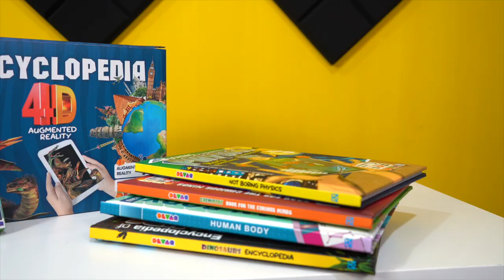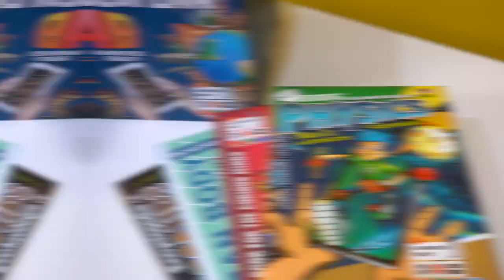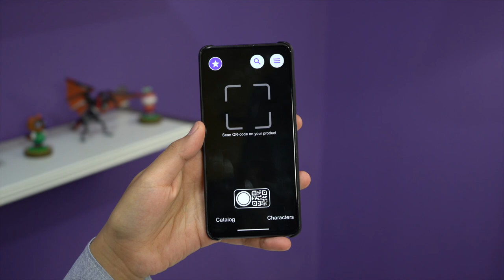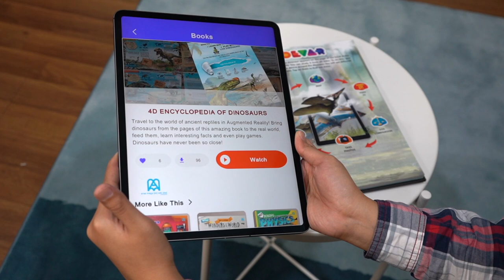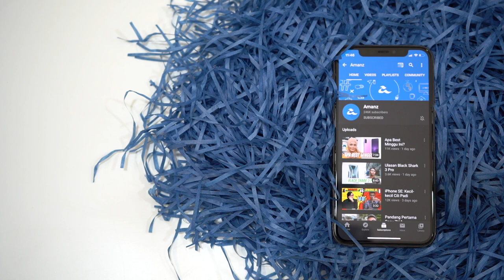Buku Pembelajaran Augmented Reality Daripada DEVAR Untuk Kanak-kanak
Masa kini semua sesi pembelajaran harus melibatkan buku dengan kedengaran agak membosankan. Dengan Buku dan aplikasi daripada DEVAR ini, sesi pembelajaran akan menjadi lebih fokus, mudah faham dan yang penting adalah seronok untuk kanak-kanak menggunakannya. Sila lihat video penuh